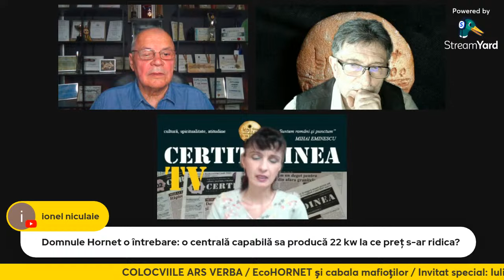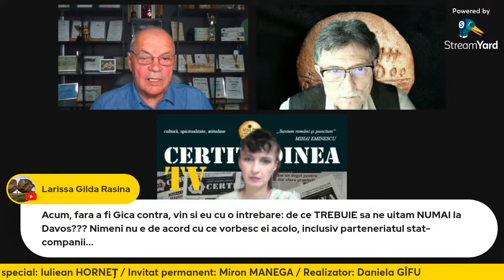COLOCVIILE ARS VERBA. EcoHORNET și cabala mafioților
Ediția din 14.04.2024 a emisiunii „Colocviile ARS VERBA”
Invitat special: Iuliean HORNEȚ
Invitat permanent: Miron MANEGA
Realizator: Daniela GÎFU